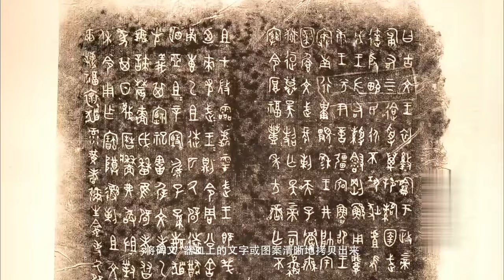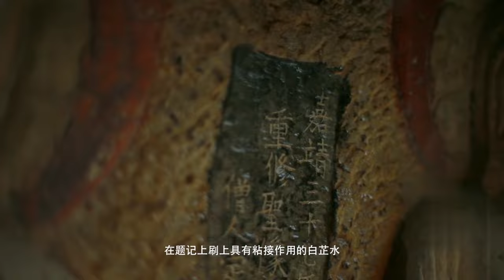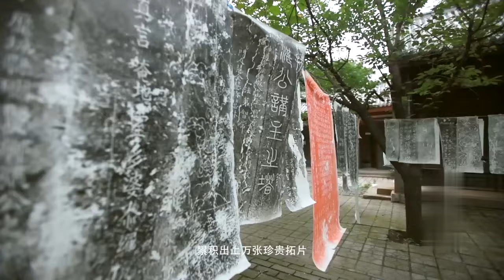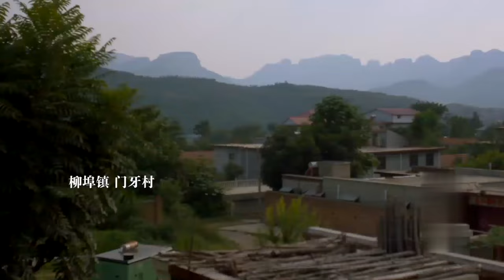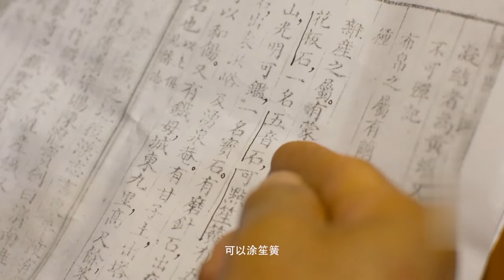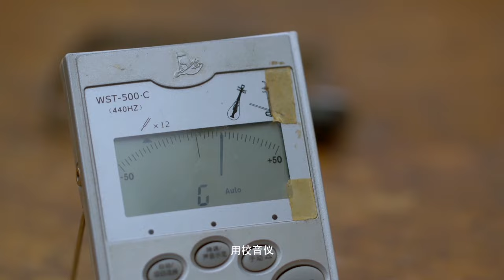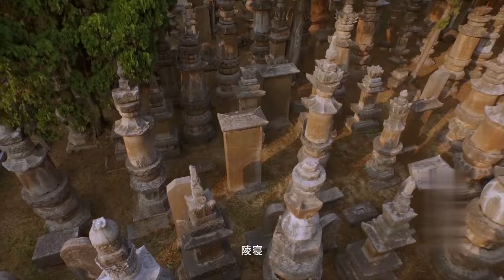男子靠捡石头养活了一家人！石头有什么作用，大家争相购买？【悠然见南山】